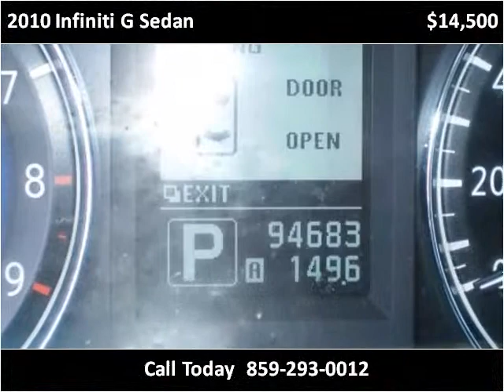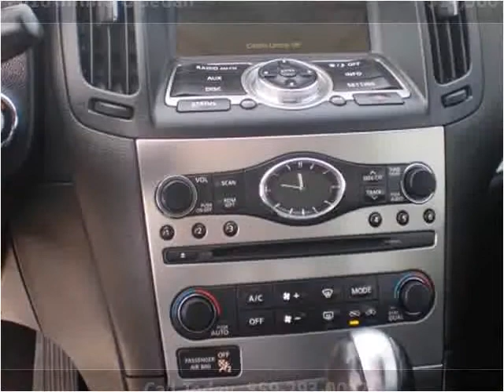2010 Infiniti G Sedan Used Cars Lexington KY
This 2010 Infiniti G Sedan is available from Big Blue Autos.